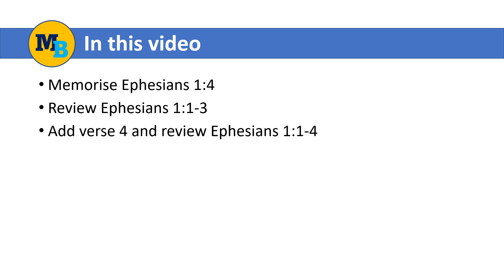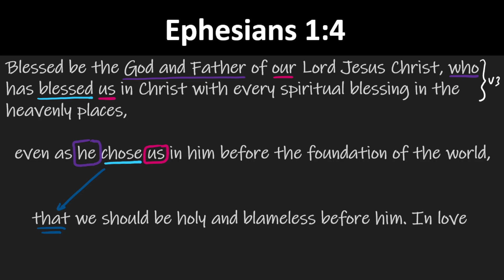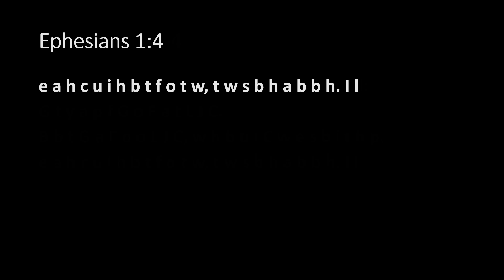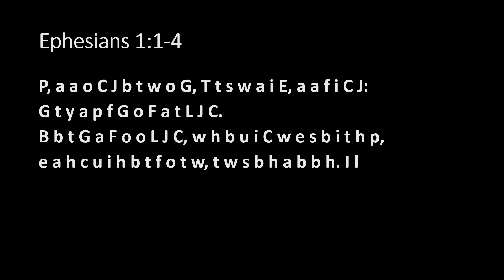Memorise Ephesians 1:4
Use this video to help you memorise Ephesians 1:4.

The English Standard Version of the Bible is used for memorisation purposes.

0:00 - Intro
0:23 - Verse Structure
7:01 - First Letter Prompts
8:09 - Review of V1-V4